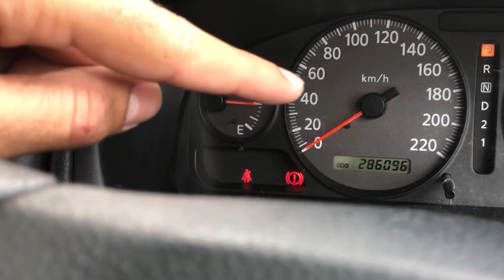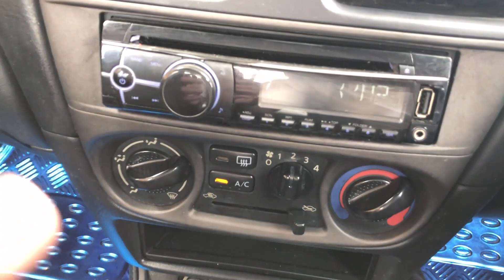MY FIRST CAR IN AUSTRALIA.| INDIAN STUDENT IN AUSTRALIA | VLOG 60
So after one year of living in Australia I bought my first car in life. I was waiting for the right moment to get the car. Officially i can say that i owned a car at the age of 25 and it is an amazing feeling when you owned a car by hard-earned money. In Australia there is a huge market for pre owned car and that's better option to get car in affordable price.
As a student you have already financial burden so it's better to get pre owned car here. Also I have shared in this vlog, what are the documents required to drive in Australia. Also i got this car for very good deal.
Find out in this vlog !